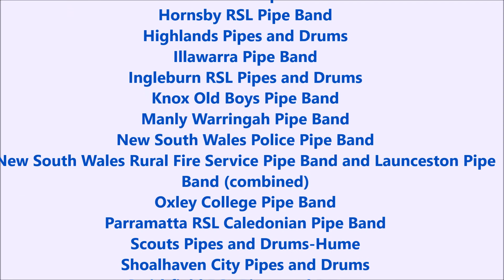Massed Bands play Highland Cathedral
Video's from a Day at Brigadoon